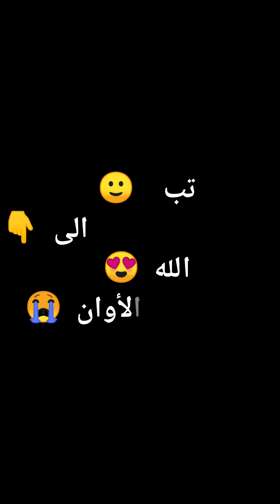هاد الفيديو 😢 يخليك توب لربي 🙂 ليوم قبل غدوة 😔